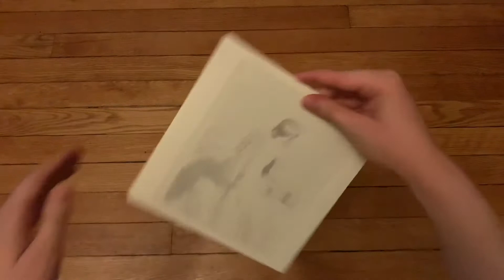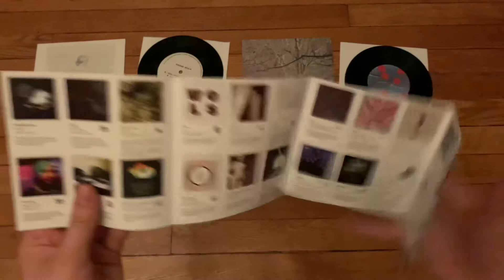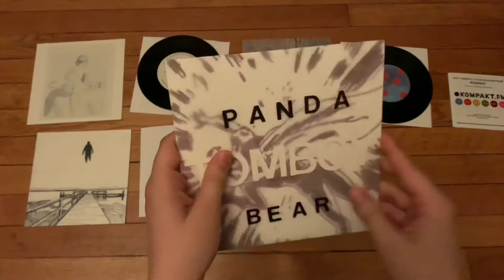Panda Bear - Last Night At The Jetty, You Can Count On Me, Surfers Hymn, & Tomboy | 7" Unboxing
An unboxing of Panda Bear's Last Night At The Jetty, You Can Count On Me, Surfers Hymn, & Tomboy 7" singles.

I'M GIVING AWAY 1 VINYL RECORD AT THE END OF JULY!

An unboxing of Panda Bear's 4 Tomboy era 7 inches, including Last Night At The Jetty, You Can Count On Me, Surfers Hymn, & Tomboy